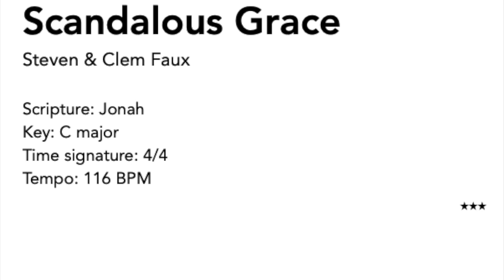Camel Music Media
Camel Music Media exists to provide churches with contemporary songs, firmly rooted in Scripture, for corporate and personal use.